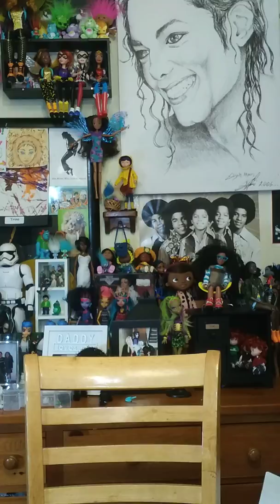Life updated and dollies October 19, 2018